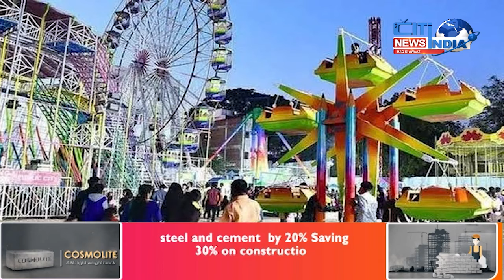Top10 News | 29 -12-2021 | Citindia News